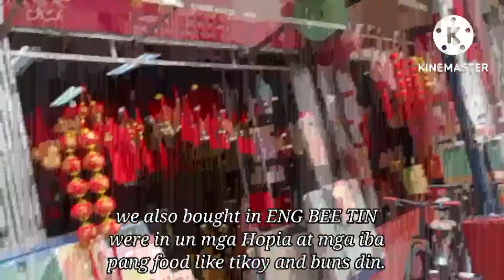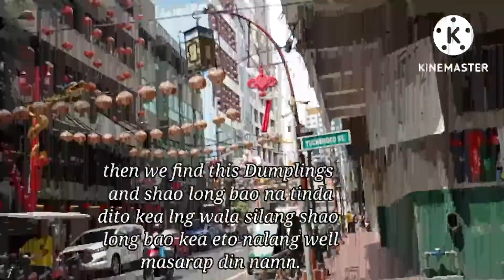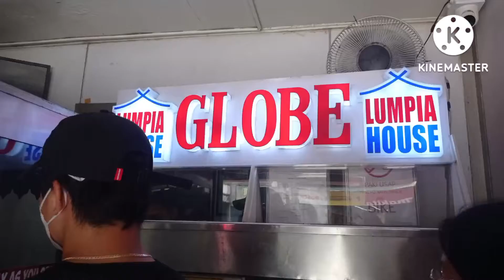Food trip in Binondo and Quiapo